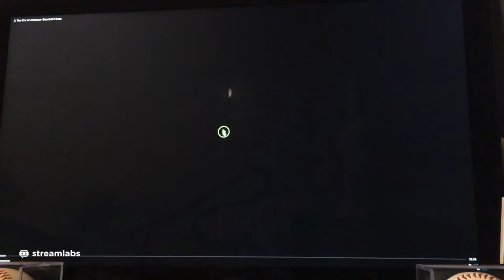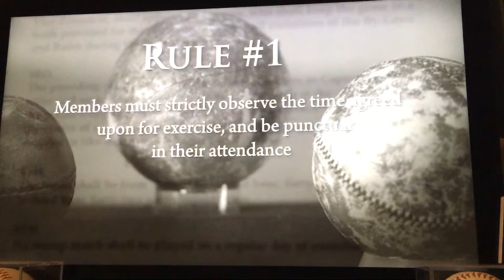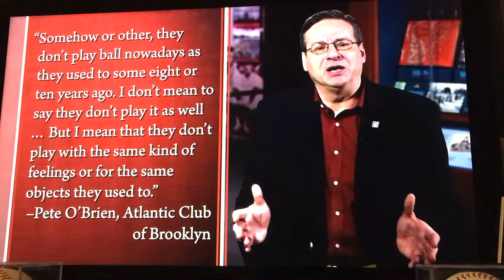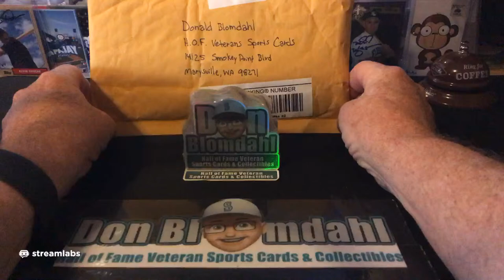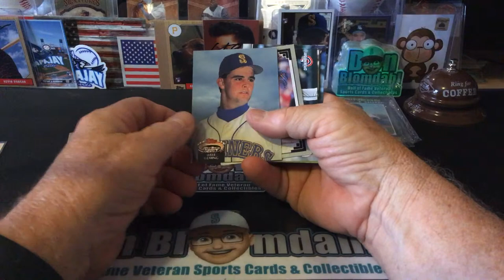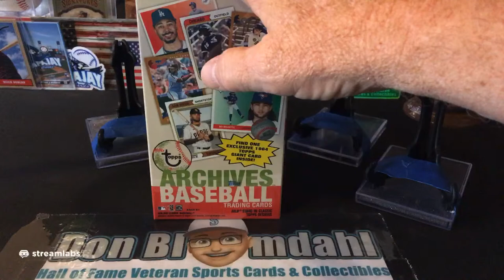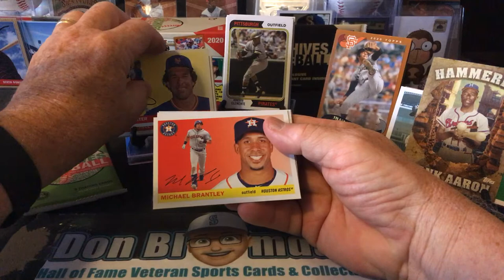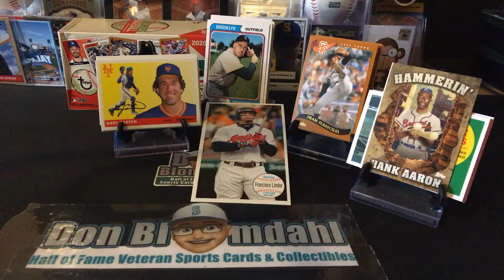3: The Era of Amateur Baseball Clubs + FMC Family Mail Call Steve Griffith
3: The Era of Amateur Baseball Clubs
Explore the rise of amateur baseball clubs in the United States. The tour starts with Brooklyn’s Eckford Club, whose outings primarily served as refreshing countryside excursions. Then, go back still further to follow the rise of the Knickerbocker Club of New York City and the significance of their 1845 decision to write down the rules of the game.

Family Mail Call from: STEVE GRIFFITH